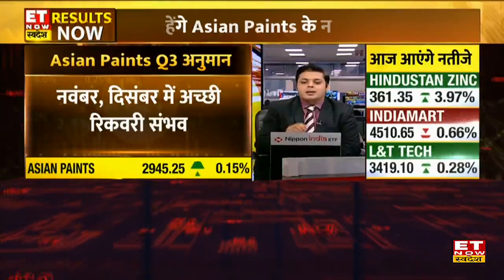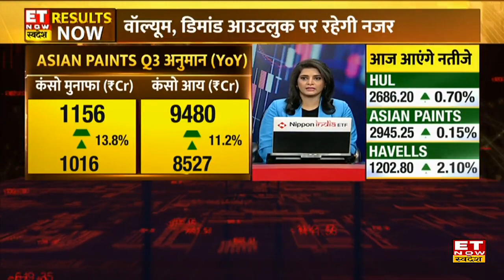Jefferies, JP Morgan की Indusind Bank Stock के साथ अन्य Shares पर जाने राय | Brokerage House Reports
Latest Brokerage House Reports | Indusind Bank Stock Outlook | Nalco Share Target | HAL Share Today  | Sun Pharma Share News |
Brokerage Houses की आज कौन से Shares पर है नजर?
जानिए Top Brokerage Houses Report